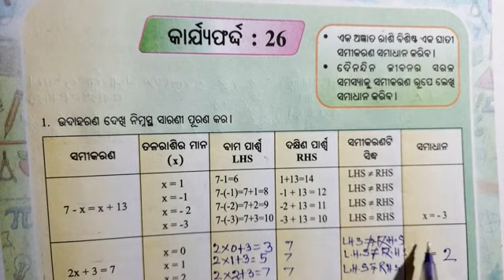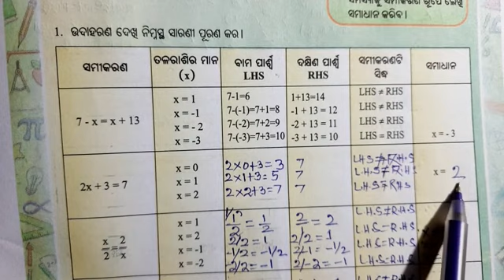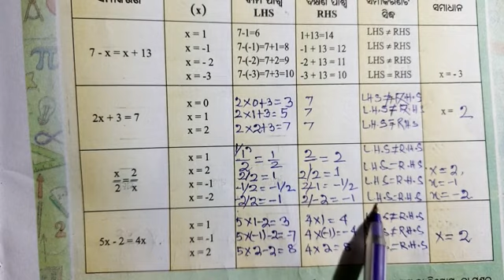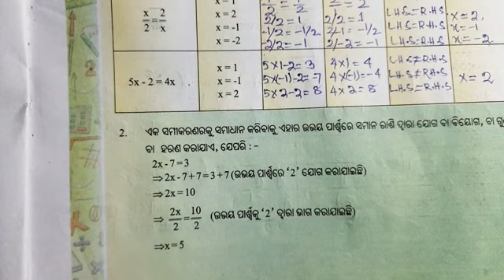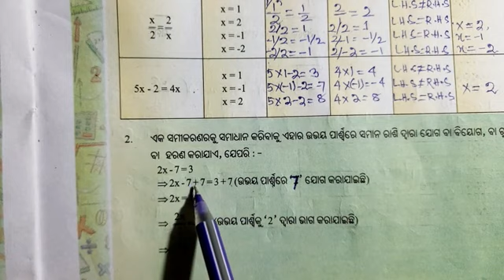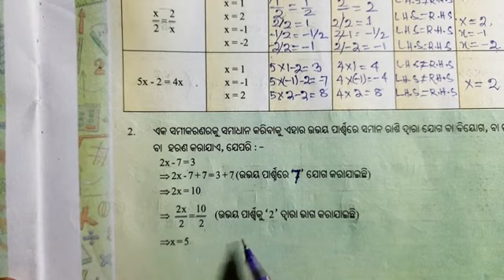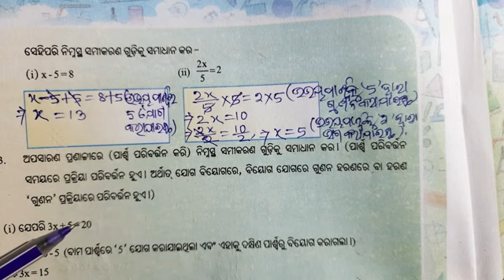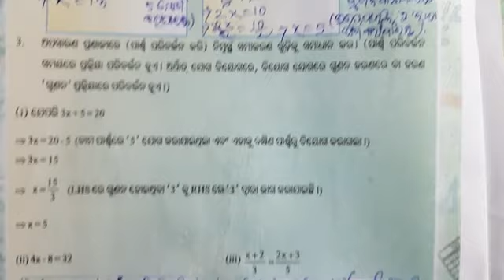CLASS-8 l Math ଗଣିତ lUtthan 📚 କାର୍ଯ୍ୟଫର୍ଦ୍ଦ- 26 l Osepa l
Class-8 l Mathematics lUtthanwork sheet-26 l Osepa l